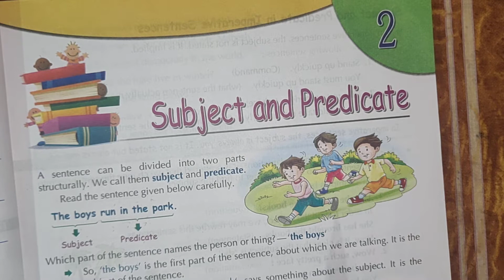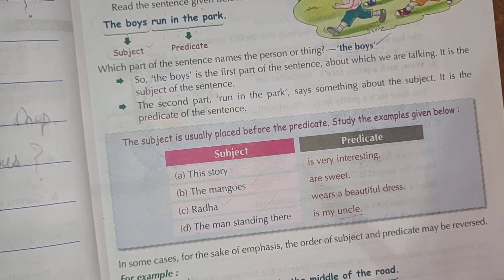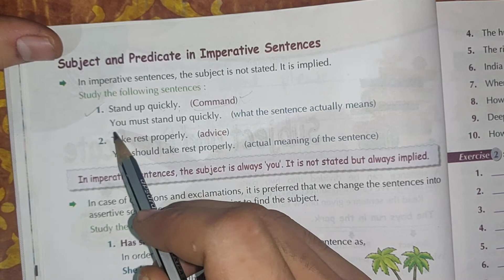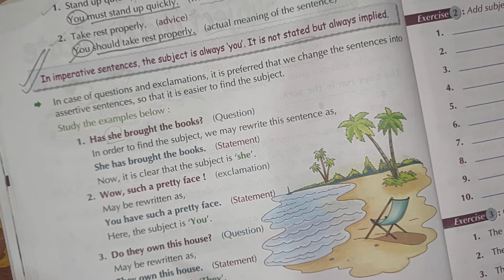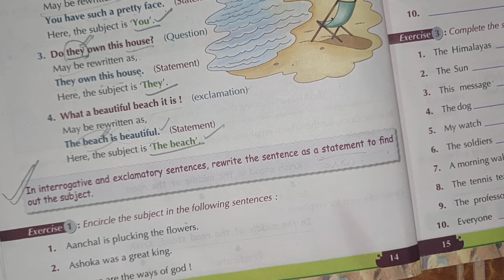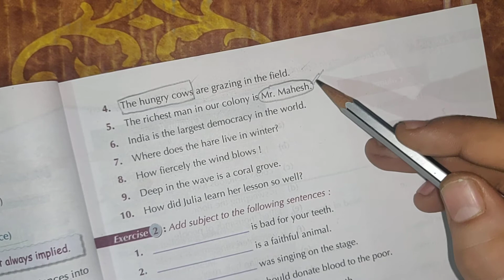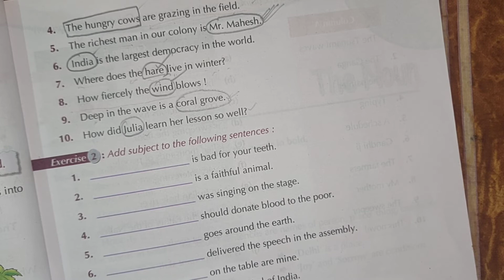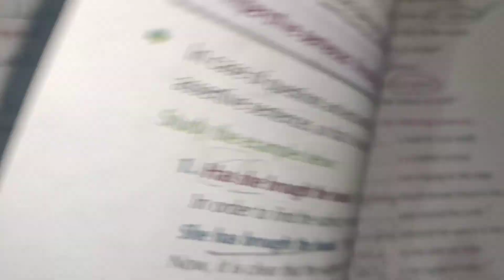6 class Prachi English grammar lesson 2 subject and predicate ( part -1)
In this video I have explained lesson 2 of English Prachi grammar subject and predicate